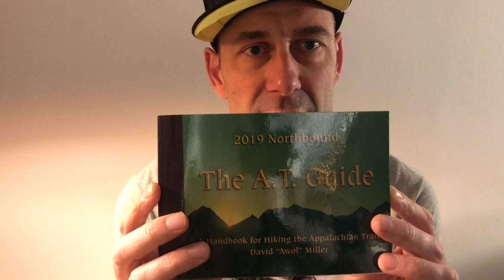Introduction To the Appalachian trail - DK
Greven smalltalks about the 3500 km long walk on The Appalachian trail.